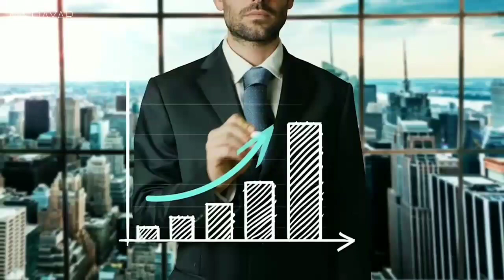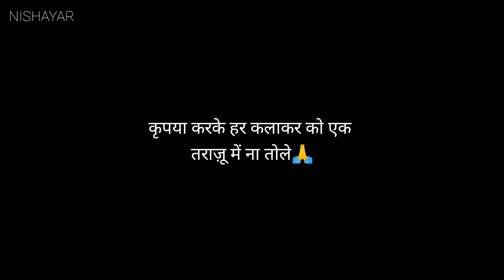Kalakaar | Latest Hindi Rap Song 2020 | Nishayar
Hello Friends,

This song is dedicated to every artist who has become an artist by facing too many things like hate, Criticism Etc. I am requesting to all my fans and audience that never compare an artist's art to any other artist, Every artist has his own persona and flavour.

I hope you all can understands my point of view through this video.

Stay motivated
Stay Strong.

My Hindi Motivational Rap collection only on Khabri App in audio Format

Nishayar